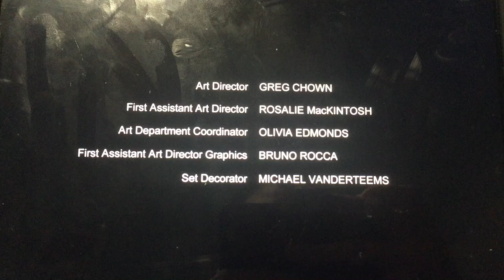Relevé Entertainment/Flavor Unit Entertainment/Lifetime (2020)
From Lifetime Presents “The Clark Sisters: First Ladies of Gospel” (2020)